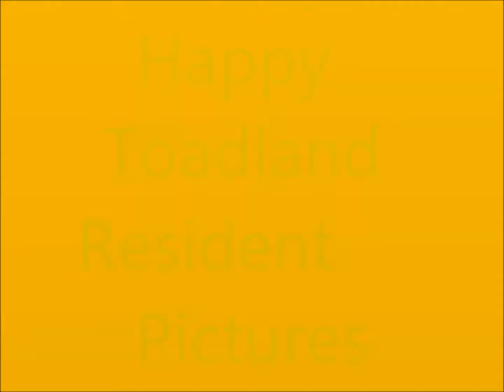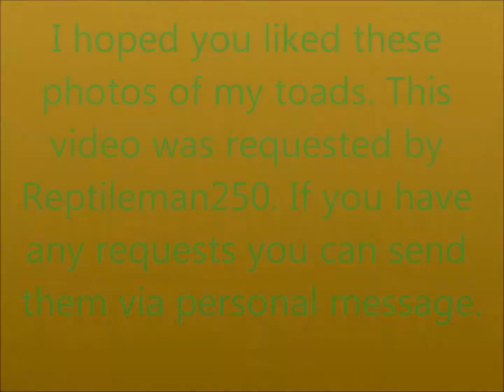Pictures of the toads in my Toadland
Here are some pictures of the toads in my toad land.